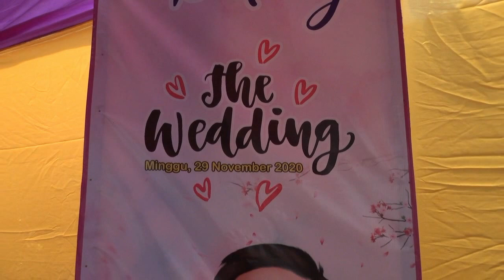WEDDING OF OCIK & TANRI